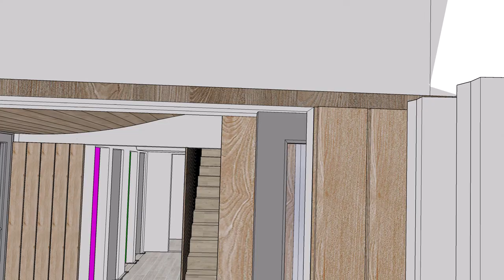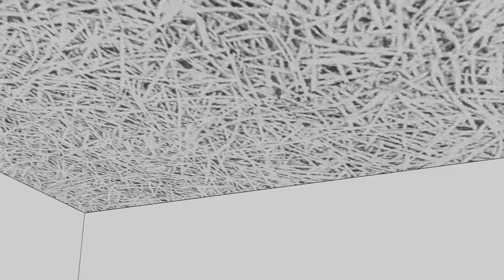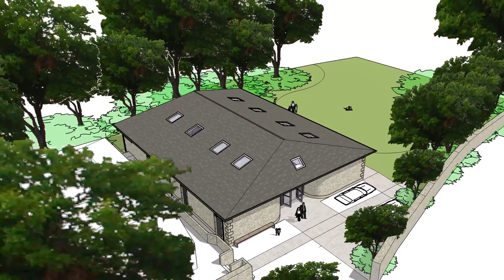Batheaston New Village Hall walkthrough